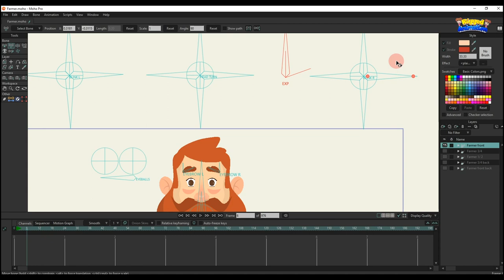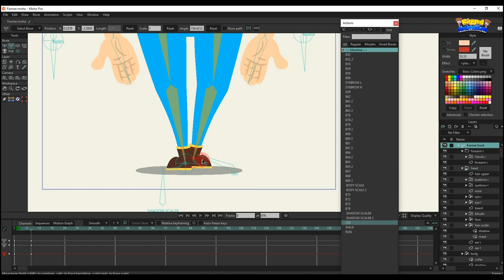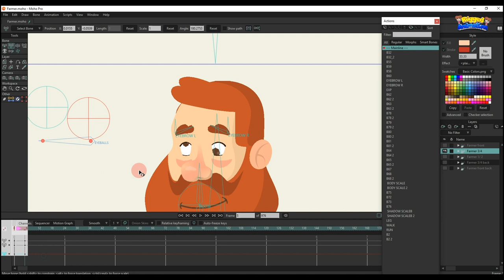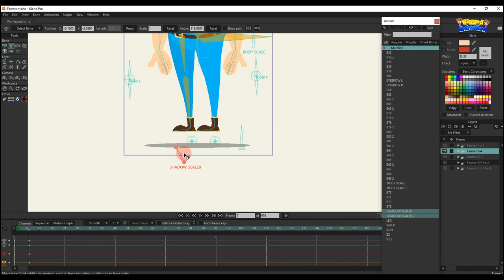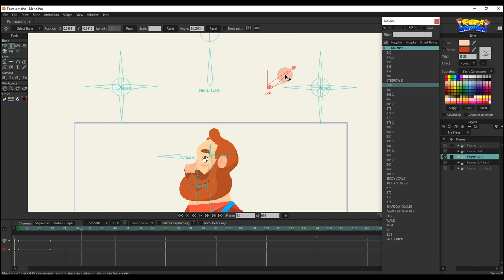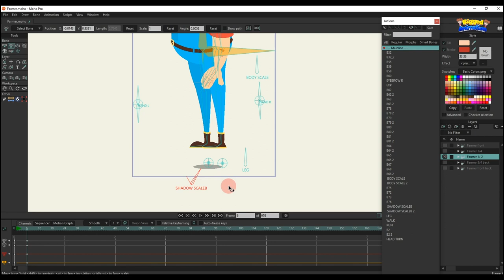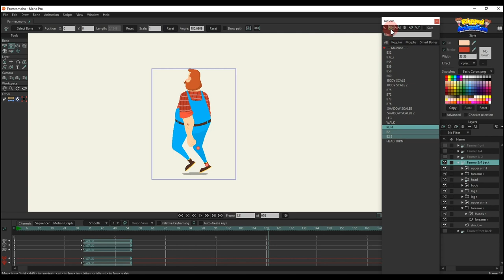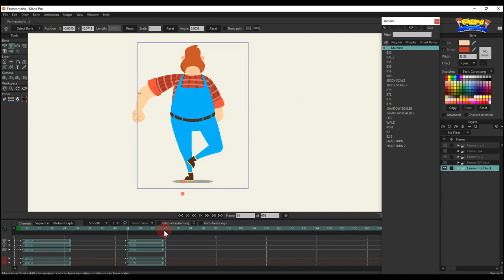Character Farmer | Moho | Rigged Animation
🔴 Smart bone EXP: Multiple eye expressions.

🔴 Smart bone EYEBROW L and EYEBROW R : Change eyebrow shape.

🔴 Smart bone BODY SCALE : Create a bounce for the character's body.

🔴 Smart Bones LEG: Move the character's leg layer up and down easily!

🔴 Smart Bones SHADOW SCALE: Change the size of the shadow large or small.